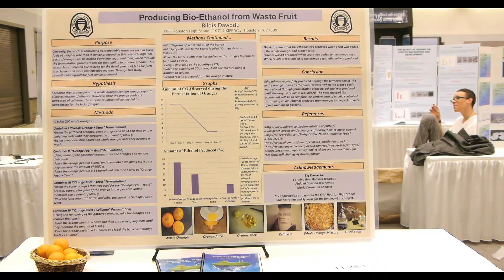More than a Competition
ACT-SO Science competitors Chantatele' Lewis and Aaron Doton share how ACT-SO makes them yearn to learn more as it relates to their interests.